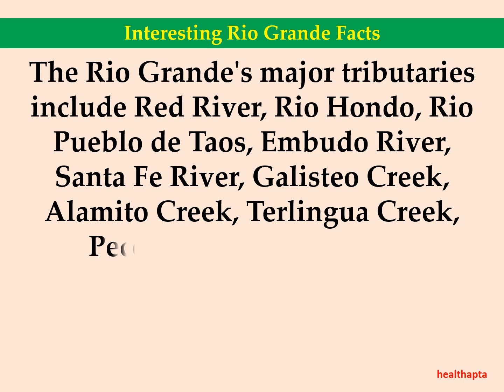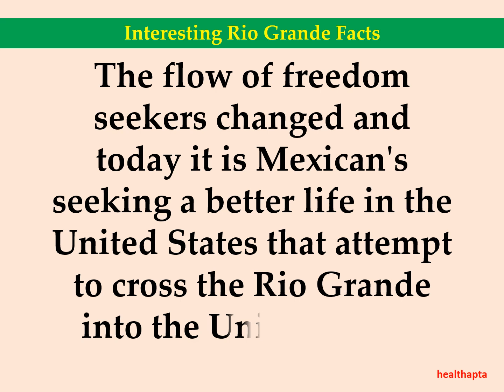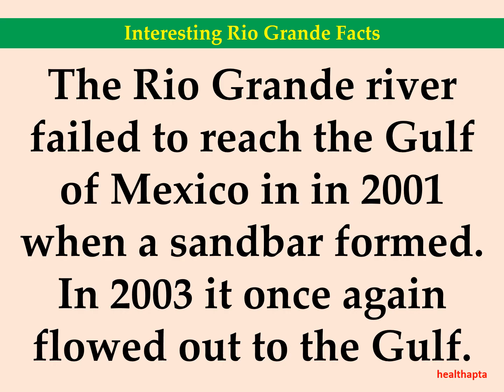Interesting Rio Grande Facts